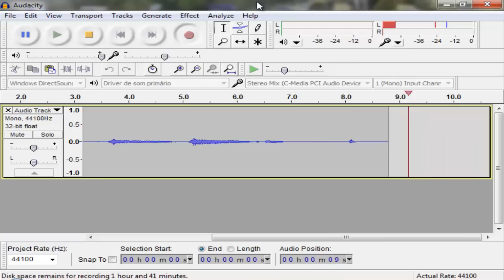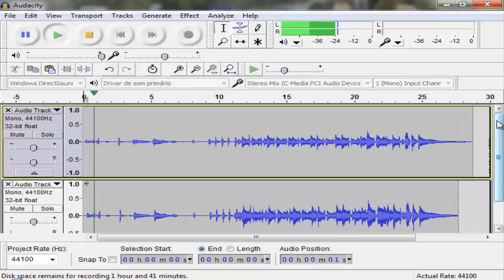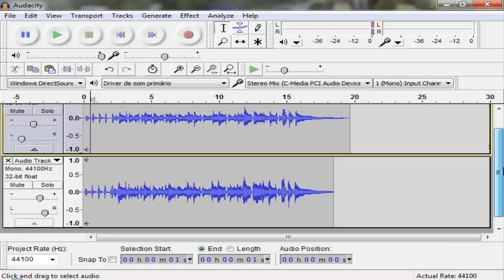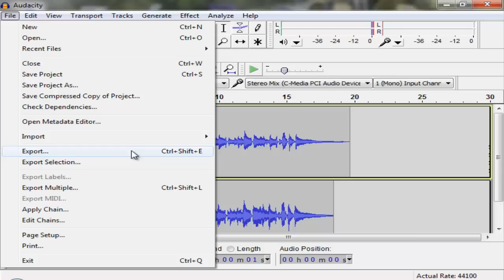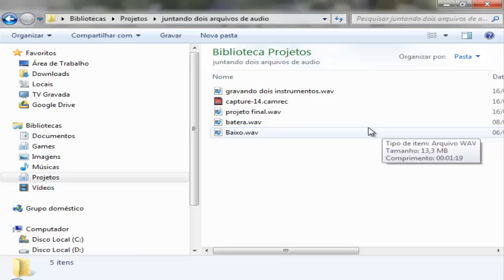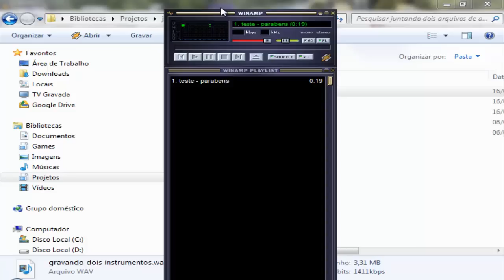Audacity | Como gravar dois intrumentos, base e solo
Neste vídeo eu explico como gravar e sincronizar duas faixas de áudio (dois instrumentos ou mais) com o Audacity. Um procedimento simples muito utilizado, seja com o audacity ou outro programa de edição de áudio, por músicos que utilizam tais programas ou profissionais que trabalham em estúdios com gravação de áudio. Vídeo ideal pra quem está começando a aprender a mexer com edição de áudio, pois este programa é totalmente free.